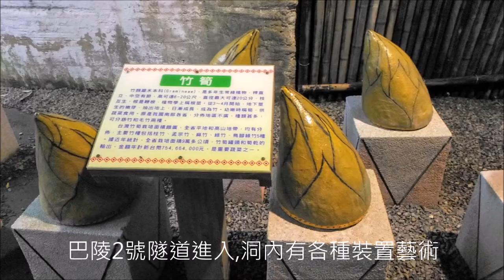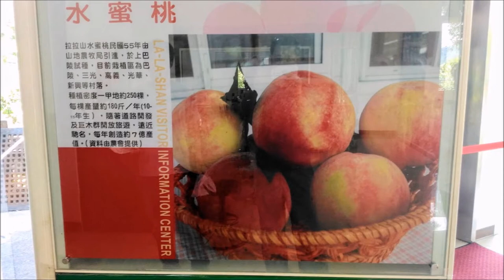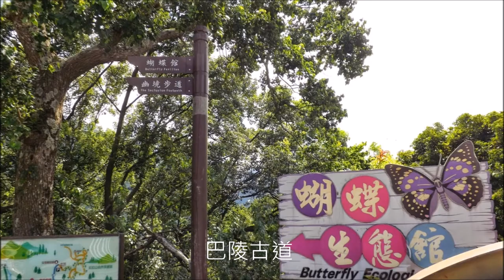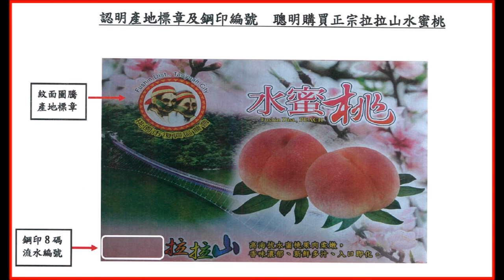【桃園.復興區】-拉拉山.採水蜜桃之旅 / 拉拉山水蜜桃 / 媽媽桃 / 五月桃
【桃園~復興區】-拉拉山.採水蜜桃之旅,詳細圖文連結▼
拉拉山-吾家農場
地址：336桃園市復興區中心路109-3號
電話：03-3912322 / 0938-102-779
水蜜桃漿汁豐富，果肉柔軟，甘甜香郁。果肉含有豐富的蔗糖、葡萄糖、果糖、維生素C等多種營養成分。水蜜桃的皮很薄，宜於生食，入口滑潤不留渣子。熟透的桃子軟而多汁。其滋味恐怕可以和王母娘娘的蟠桃互相比較了。這樣的果品，對於老年人和牙齒不好的人來說，是難得的夏令珍品。